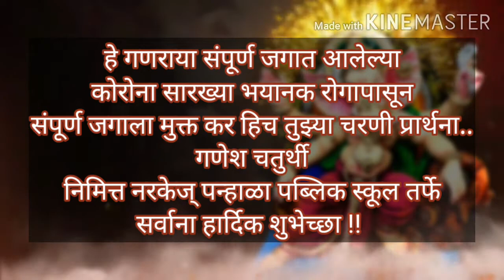NPPS Happy Ganesh Chaturthi 2020-21